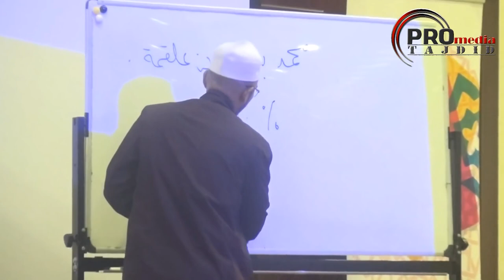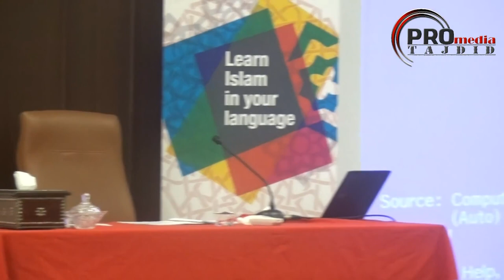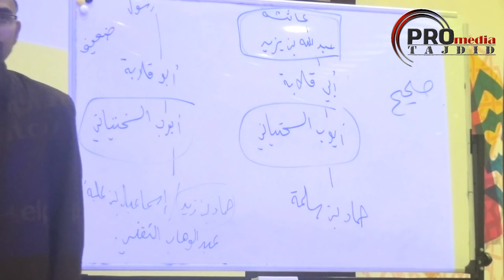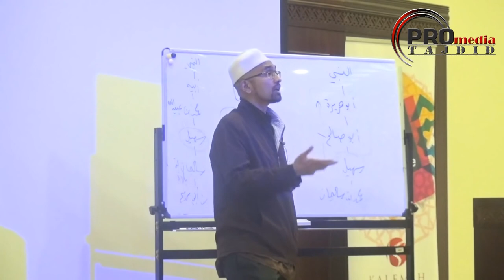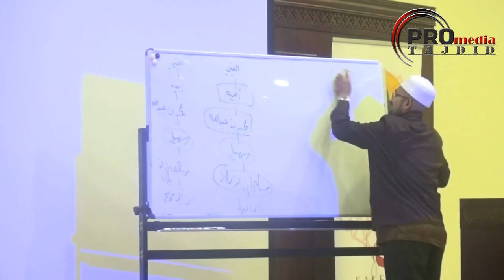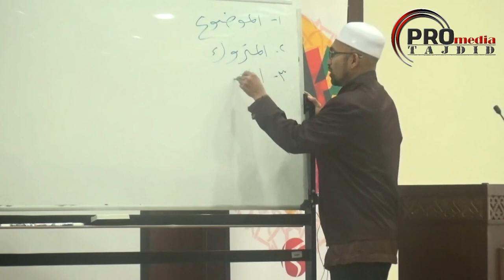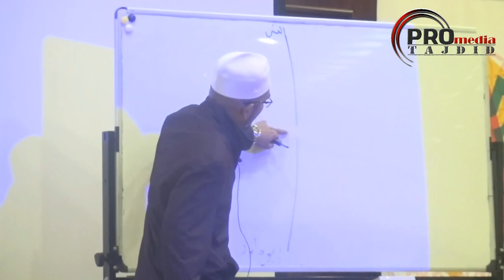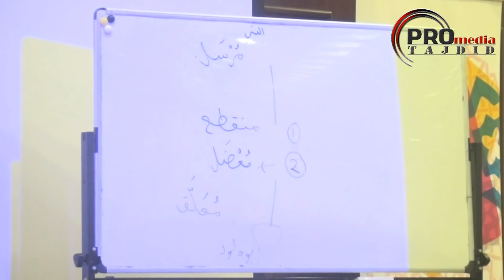Dr Rozaimi Ramle : Isu isu Utama Dalam Pengajian Hadith (10/12/2016)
Dari - PROmediaTAJDID
Dr Rozaimi Ramle